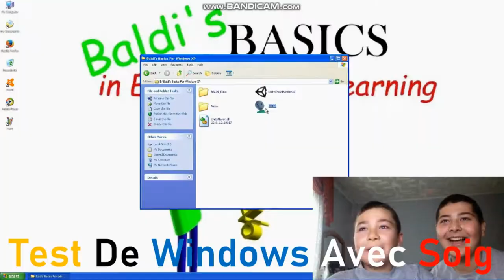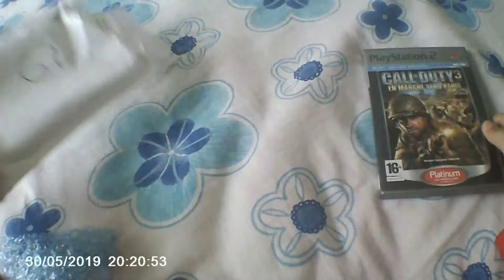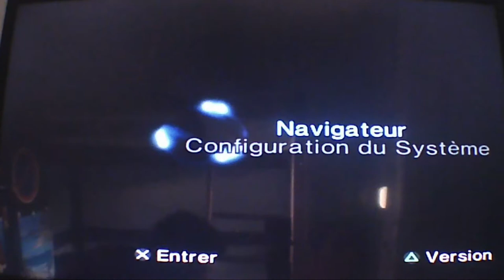Unboxing & Test De Jeu #1 : Call Of Duty 3 (PS2)